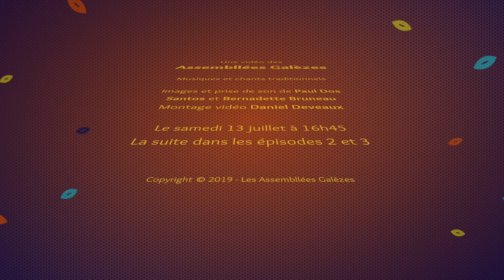Concert des Stagiaires -- Assembllées Galèzes 2019 - partie 1